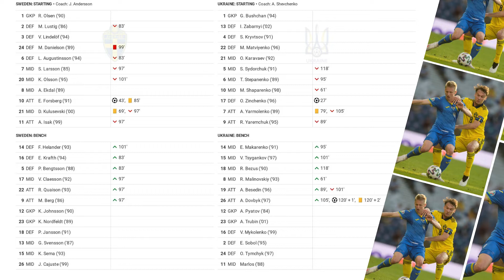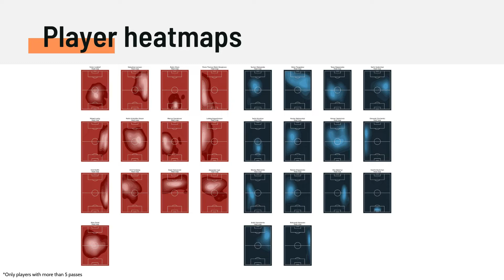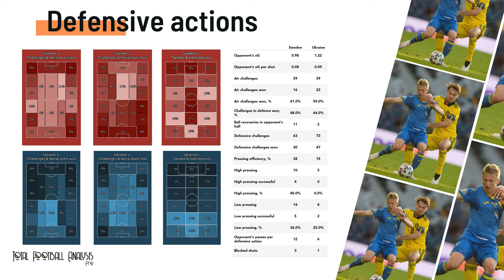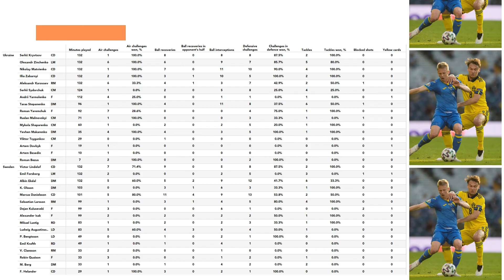EURO 2020 Analytics: Sweden (3) vs Ukraine (5) RO16 | Match Report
Our analytics report to get all the key stats and insight from this match, and we will have similar reports for every single match at EURO 2020 as well as the 2021 Copa America.

✎ Article:
✍ Match Report by Sathish